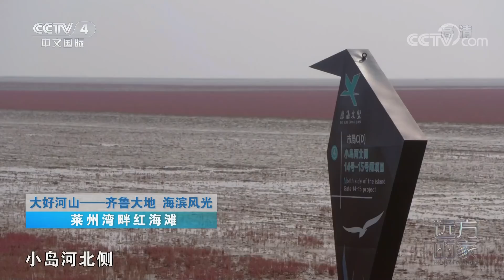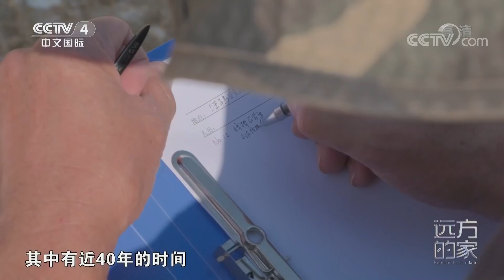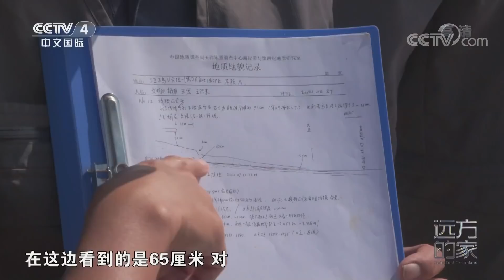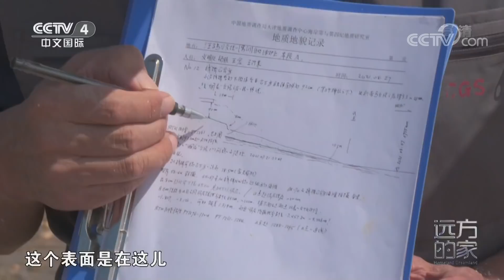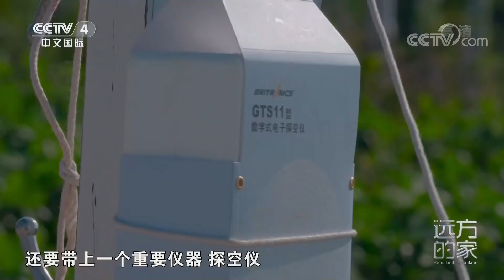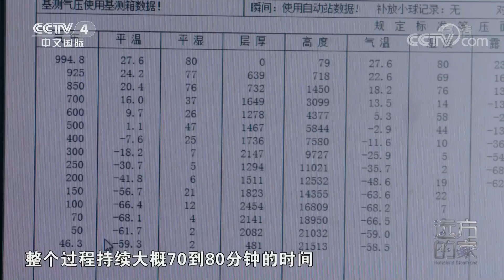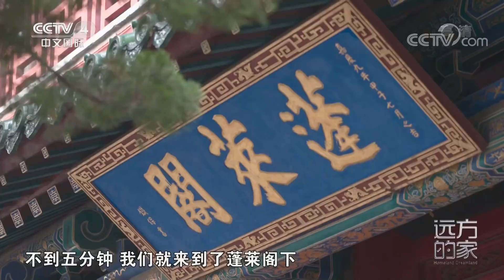每年16亿吨泥沙让渤海海底高度不断上涨，航拍黄河入海口“鸳鸯锅”奇观！20220114 |《远方的家》CCTV中文国际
本期节目主要内容：
山东位于中国东部沿海黄河下游，北部濒临渤海，东部濒临黄海，从地图上看，山东就像一只展翅飞向大海的雄鹰。山东省拥有3345公里的大陆海岸线，北部的渤海湾和莱州湾属淤泥质海岸和河口海岸，滩涂广阔，是中国重要的海盐产地和石油基地。